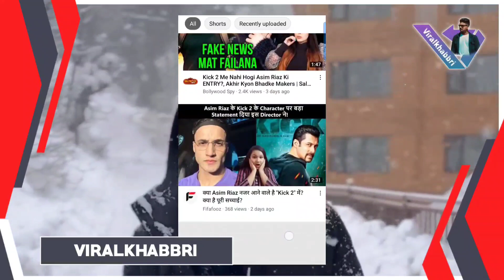ASIM RIAZ IN KICK-2 😱?|REAL TRUTH